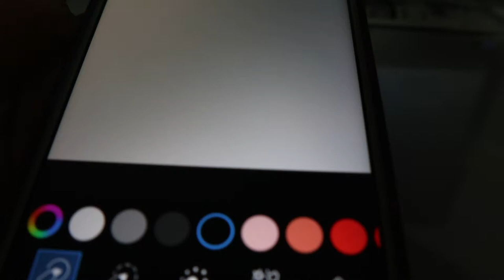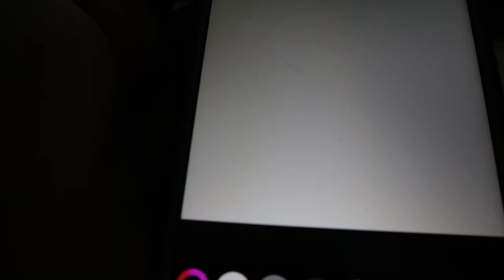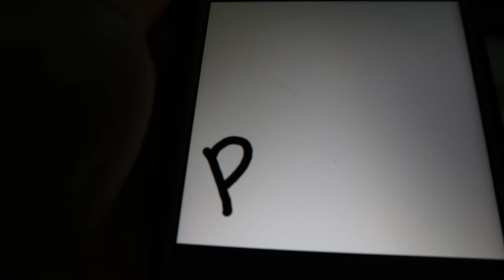Review : ปากกาDaisoเขียนจอมือถือ แค่ 60 บาท ใช้ได้จริงไหม??? | PZployzaiiii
วันนี้มาลองหยิบปากกาเขียนหน้าจอมือถือ ของไดโซะ มาลอง รีวิวให้ดูกันค่ะ แสงมืดหน่อยนะคะ พอดีจะแกะมาลองใช้ ก็เลยคิดว่า ทำรีวิว ด้วยเลยดีกว่า เผื่อเพื่อนๆคนไหน สนใจตัวนี้อยู่ ราคา 60 บาท พลยใสซื้อจาก สาขา เซนทรัลปิ่นเกล้านะคะ
ปล. รูปปกคลิป พลอยก็ลองใช้ปากกาเขียนดูนะคะ มันก็เลยไม่ค่อยสวย ฮ่าๆ